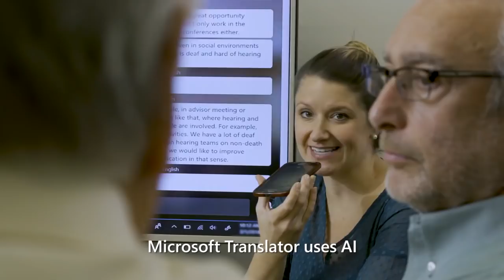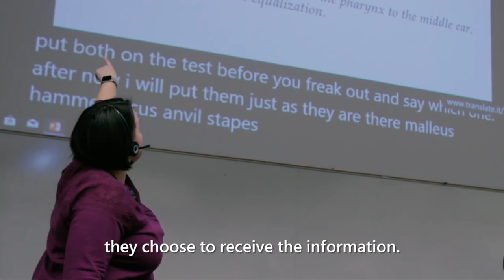Technology focused university levels the playing field with AI for students who are deaf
The distinguished Rochester Institute of Technology (RIT) in Rochester, New York, is renowned for graduating successful professionals who are deaf and hard of hearing. They account for 8.8 percent of the school’s nearly 19,000 students. To best serve them, the National Technical Institute for the Deaf was established at RIT in 1967. Here dedicated researchers—many of them deaf themselves—are working with Microsoft, using artificial intelligence and Microsoft Cognitive Services to develop a custom automatic speech recognition solution, making the world more accessible and inclusive for all students.